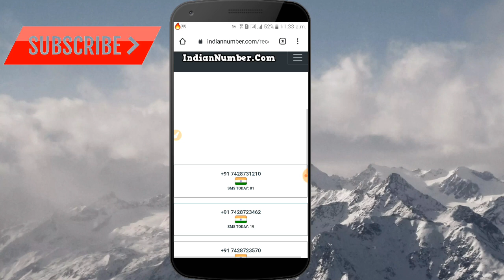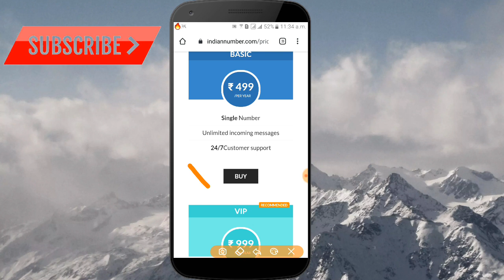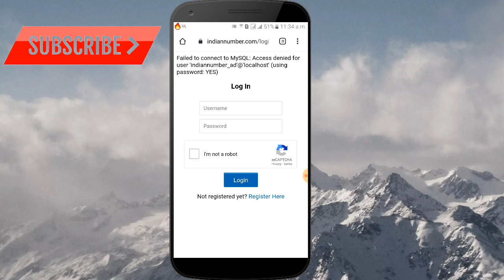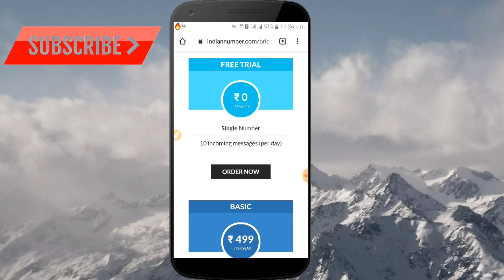Paytm Account In Nepal | How To Create Paytm Account In Nepal | How to get Indian Number | Part- 1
Note

यो काम सजिलै हुने काम होइन र यस्मा तपाईलाई Money Lose गर्ने Risk हुन्छ । त्यसैले आफ्नै जोखिममा  गर्नुहोला ।

Note

Paytm Account In Nepal | How To Create Paytm Account In Nepal | How to Indian Phone Number | Part- 1
Video Topic :
- How to Create Paytm Account In Nepal
- How to Get Indian Phone number in Nepal online

Get Phone Number : indiannumber . com

About: Nepali Blogger is a YouTube Channel Here you can find mobile & computer technology tips